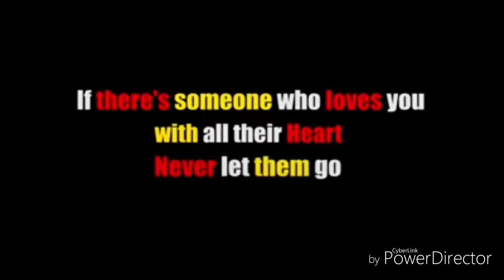For all the Nice boys and girls who've always been ignored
Sarfaraj meza